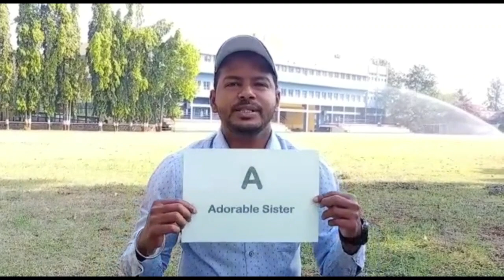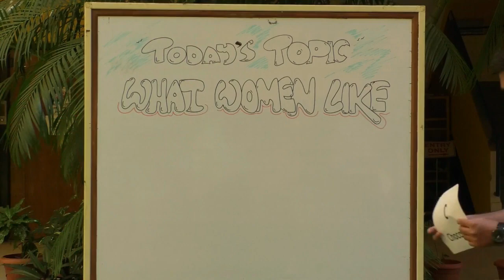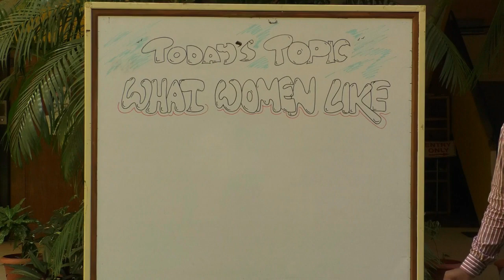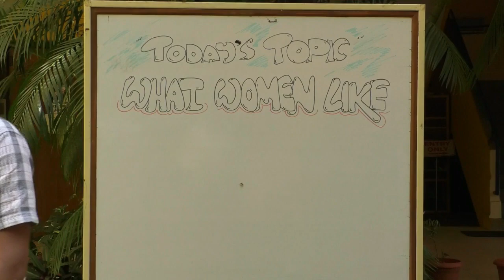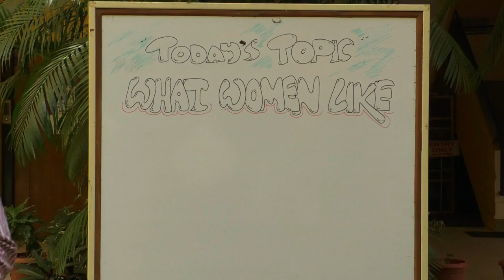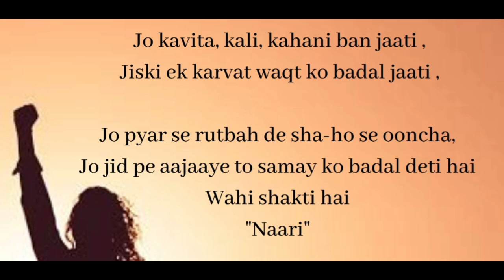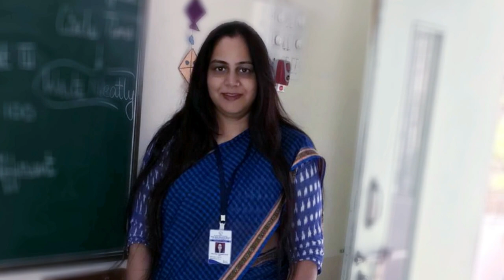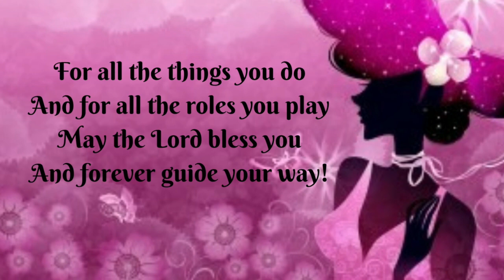VPMS, Pune - International Women's Day Celebrations 2021